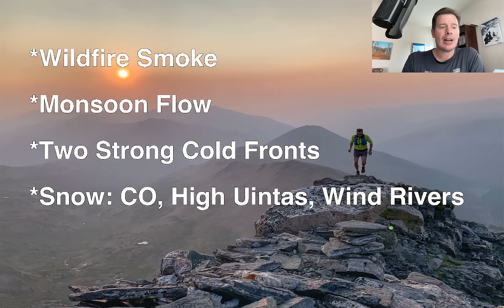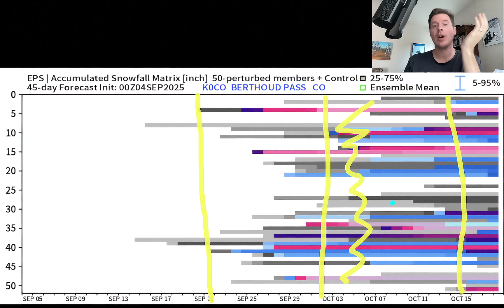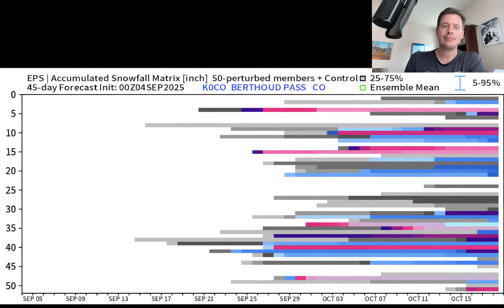Mountain Weather Update 9/6, Meteorologist Chris Tomer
Two strong cold fronts with snow possible on the highest peaks of Colorado, High Uintas of Utah, and Wind Rivers of Wyoming, wildfire smoke forecast, Monsoon flow forecast.